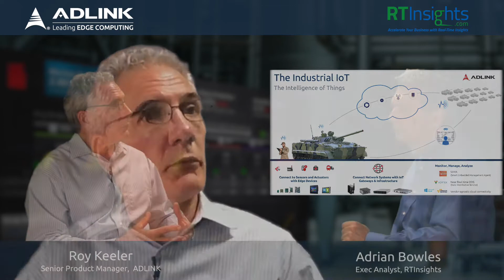The Tactical Edge: Fog Computing in Military and Aerospace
One of the key requirements in military communications is taming information overload so that the architecture supports getting the right information to the soldier in the field, whether or not they have continuous cloud-connectivity. The IoT is already mature enough to deliver meaningful results, with intelligence at the edge making systems more powerful and requiring new skill sets. ADLINK understands the unique requirements of defense – vs commercial – fog/edge solutions and can help enable applications that secure information dominance in the communications battlefield, where today’s war is being fought.